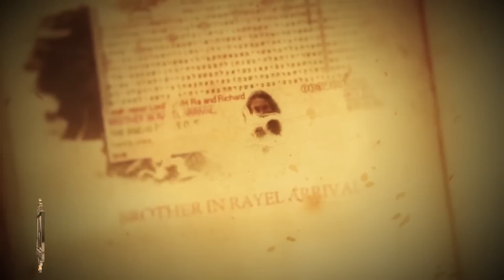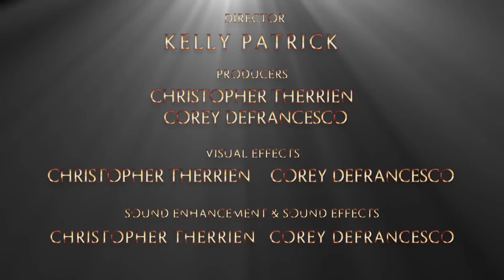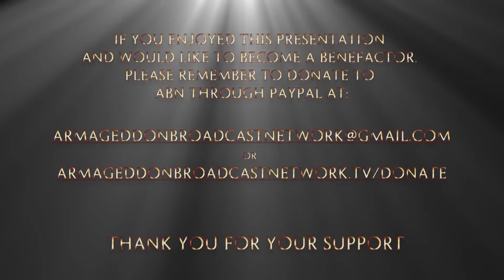Anunnaki - The Truth About Enki And Enlil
The historical accounts of the two brothers from ancient times have now been REVEALED! The ancient Mesopotamian Gods Enki and Enlil - What was their purpose, and who are they now? These age-old secrets have now been released to the masses!

Enjoy our special presentation of Endgame: The Series.

Epic Cinematic Trailer – e-Soundtrax
Inspiriting Dramatic – e-Soundtrax
Epic – e-Soundtrax
Epic Orchestral – e-Soundtrax
Magnum Proelium – Walid Feghali
Ascension – The Secession Studios
Phil Rey – Dark Angel
Dynamedion – Rip Tide Music

 ALSO VISIT!